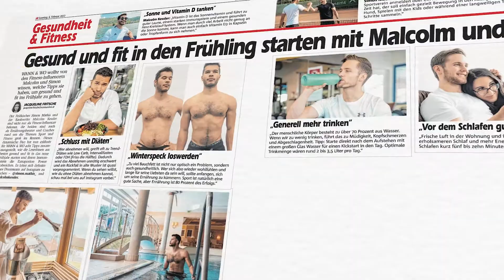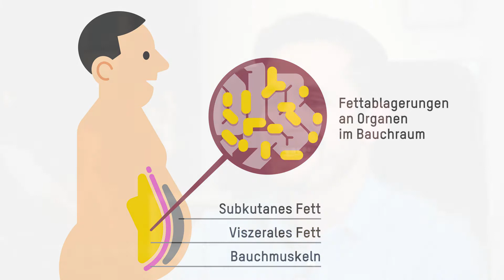Hemden spannen - Bauch loswerden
Bewirb dich jetzt auf ein kostenloses Beratungsgespräch um endlich erfolgreich den Bauch los zu werden

In diesem spannenden Video spricht Simon darüber wie du endlich erfolgreich Abnehmen und fitter werden kannst.

Simon ist Ernährungsberater und Experte im Bereich nachhaltig Abnehmen.
Er hat schon hunderten Menschen zu ihrer Wohlfühlfigur verholfen und seine Social Media Accounts wurden zu den erfolgreichsten Österreichs ausgezeichnet.

Simons größter Fokus liegt darauf dir zu zeigen, wie du es ohne viel zeitlichen Aufwand und ohne Verzicht auf Genuss, schaffen kannst in Form zu kommen.

➤ Bewirb dich jetzt für ein kostenloses Beratungsgespräch mit Simon oder einem Experten aus seinem Team